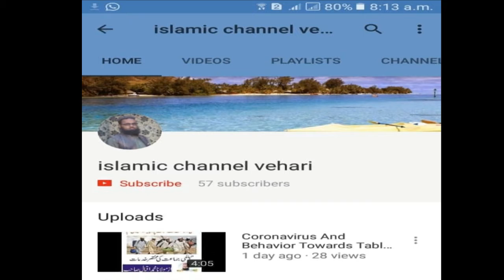Jany ya Ali R.A.Wakhra Rawaj#Punjabinazam#islamic_channel_vehari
Jany ya Ali R.A.Wakhra Rawaj#Punjabinazam